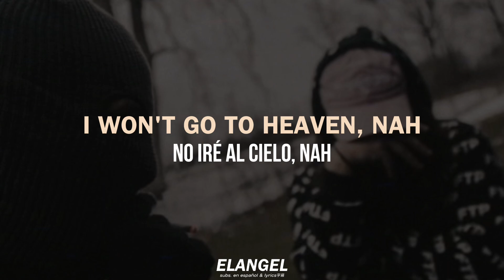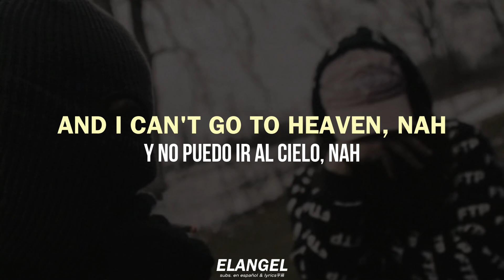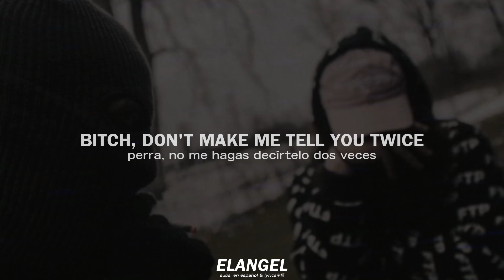$uicideboy$ - FUCKTHEPOPULATION || Lyrics / Sub. Español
Prod. Budd Dwyer

🔈$uicideboy$, FUCKTHEPOPULATION; Lyrics y subtitulado en español

My Liver Will Handle What My Heart Can't - 2015